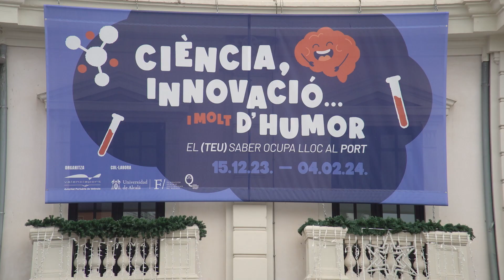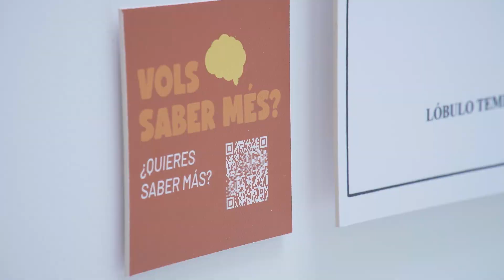Exposició ‘Ciència, innovació… i molt humor’